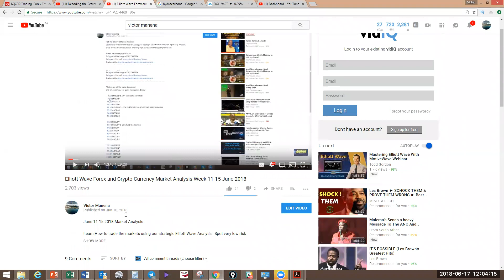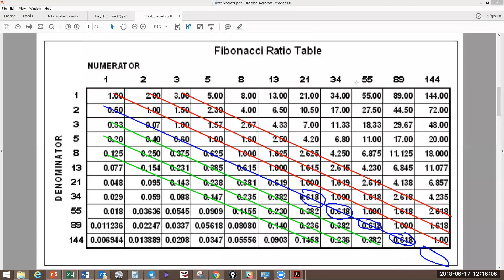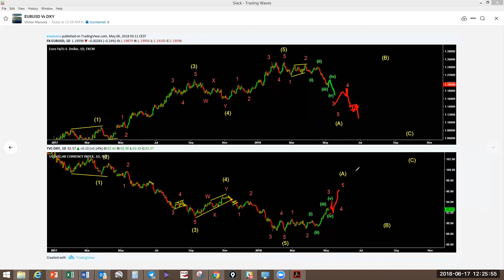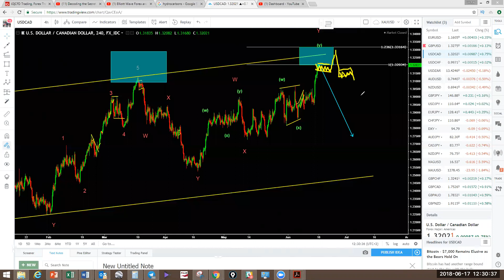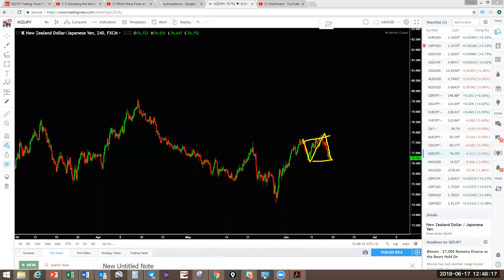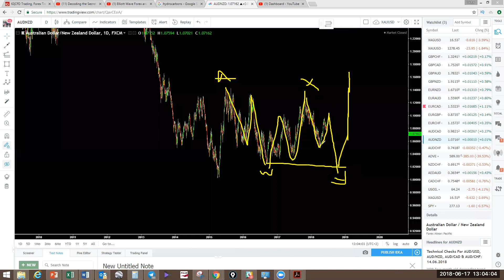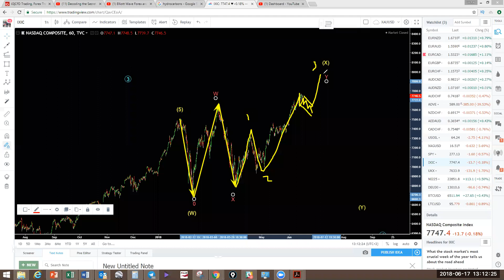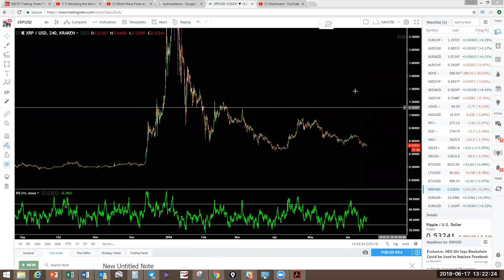Elliott Wave Forex and Crypto Currency Market Analysis 18-22 June 2018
June 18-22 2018 Market Analysis

Learn How to trade the markets using our strategic Elliott Wave Analysis. Spot very low risk
entry areas, maximize profits by using tight stops and letting our profits run.

The next course starts on the 9-16 July 2018. Course is available on videos to get started before the live course in July.
1:20       Course details and Premium group info
4:30       Fibonacci
17:00     Previous week recap

22:44     EURUSD Vs DXY Correlation
24:00     EURUSD
24:36     GBPUSD
26:25     USDCAD
27:06     USDCHF
28:23     USDZAR
30:10     AUDUSD   (Trade of the week)
32:27     NZDUSD

33:12     GBPJPY
33:50     USDJPY
35:55     EURJPY
40:09     CHFJPY
41:42     AUDJPY
43:02     CADJPY
44:08     NZDJPY

45:00     Gold
47:55     Silver

50:55     GBPCHF
51:40     GBPCAD
52:07     GBPAUD   (Trade of the week)
53:26     GBPNZD

55:20     EURGBP
56:26     EURCHF
57:00     EURCAD
58:04     EURAUD

59:30     AUDNZD
1:02:10  AUDCAD
1:03:10  NZDCAD

1:04:35  Oil

1:05:33  S&P500
1:07:32  NASDAQ
1:09:14  FTSE
1:09:58  NIKKEI
1:11:33  DAX
1:12:08  NIFFTY

1:12:56  Bitcoin
1:15:14  Litecoin
1:16:43  Ethereum
1:17:28  Ripple